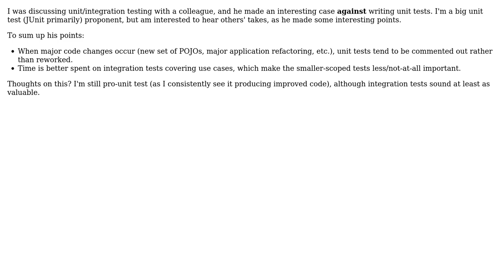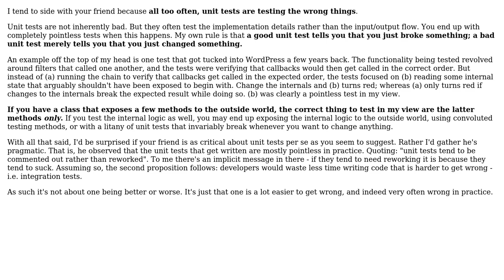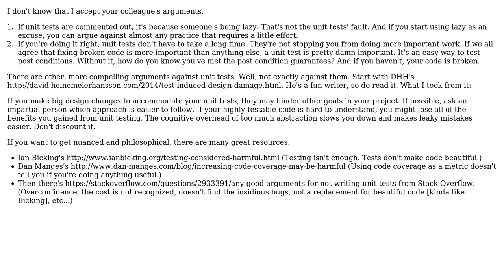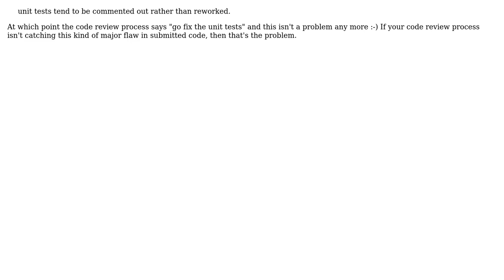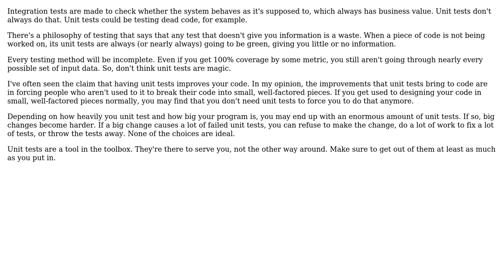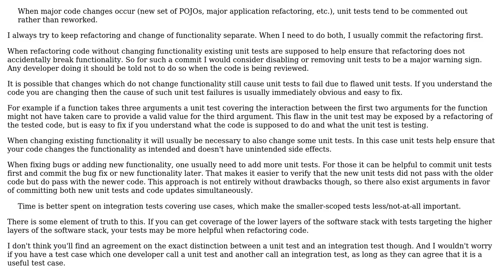Is it reasonable to not write unit tests because they tend to get commented out later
Software Engineering: Is it reasonable to not write unit tests because they tend to get commented out later or because integration tests are more valuable?

With thanks & praise to God, and with thanks to the many people who have made this project possible! | Content (except music & images) licensed under CC BY-SA | Music | Images & others | With thanks to user Scant Roger user Philip Kendall user Peter Mortensen user Michael Shaw user kasperd user Jeff Levine user Ixrec user Ewan user Doc Brown user Denis de Bernardy user AK_ and the Stack Exchange Network Trademarks are property of their respective owners. You are responsible for your own actions.